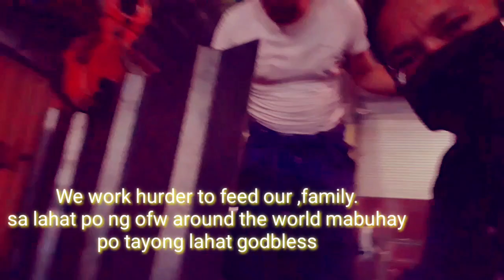Bren&Mark Overseas Pinoy chanel sheet metal bending fabrication.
Bending,fabrication